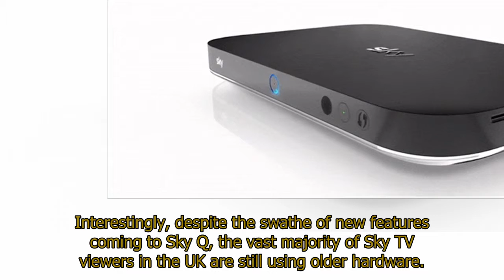Sky just announced some BIG news ahead of its next blockbuster update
Sky just announced some BIG news ahead of its next blockbuster updateSKY has held its latest financial earnings, revealing some new figures around its satellite television business and next-generation Sky Q system.Sky confirmed some impressive new figures in its latest quarterly earnings call.The UK broadcaster confirmed its annual revenue increased by five per cent year-on-year, bringing the total to £10.1 billion.Sky also revealed its flagship Sky Q system – an all-new system that redesigned the iconic Sky+ HD hardware from the ground up – is now in 2.5 million homes across UK, Ireland and Italy.The redesigned satellite box will be coming to Germany and Austria, starting from May 2nd.Elsewhere, Sky repeated its plans for the forthcoming software update for Sky Q customers.The blockbuster update, the company told shareholders, will bring new partnerships with third-party content providers, including Spotify and Netflix.Sky plans to give its main menu a fresh design, tweaking the user-interface to bring content that its algorithms think will be best suited to the viewer to the top of their screens.The update also brings a dedicated kids mode that will provide parents control over exactly what their children are able to watch via Sky.The company is also building on the voice controls it introduced last year, allowing customers to open apps and receive personalised recommendations.Sky will push-out the major software upgrade in the coming weeks.The update will be staggered as it rolls-out to customers across the UK and Ireland.Interestingly, despite the swathe of new features coming to Sky Q, the vast majority of Sky TV viewers in the UK are still using older hardware.As of March 31st, Sky confirmed to shareholders that it had 13 million customers in the UK and Ireland – an increase of 70,000 new customers during this financial quarter, some 75 per cent higher than the prior year.Sky still supports its ageing Sky+ HD hardware and will bring new software